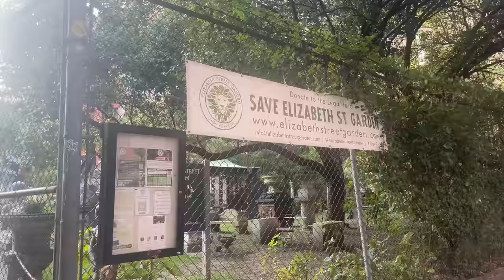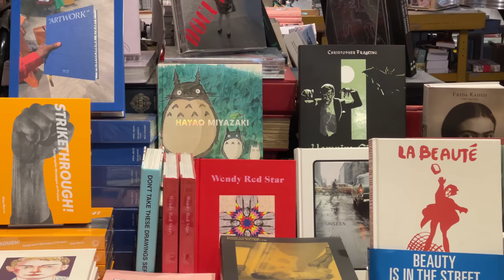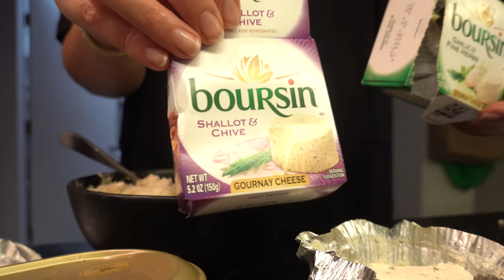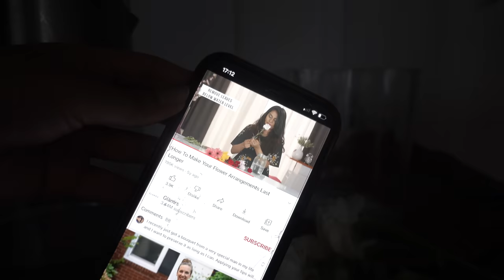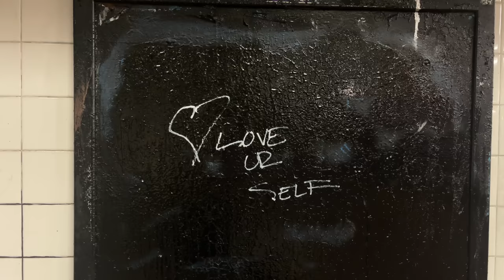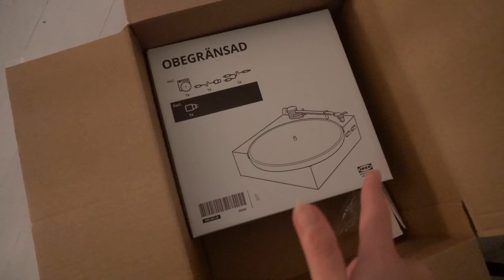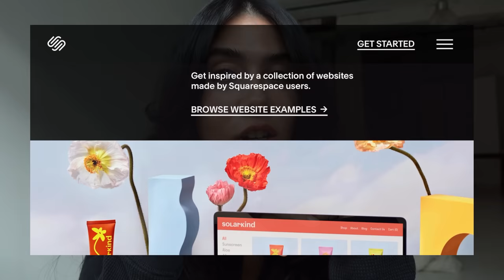NYC LATELY ~ meeting new people, outfits giving range + headphone reccos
-LINKS-

Bose headphones I got (you can also get them cheaper refurbished models from the Bose website)

Thoughts are also with those affected by hurricane Ian in Florida!